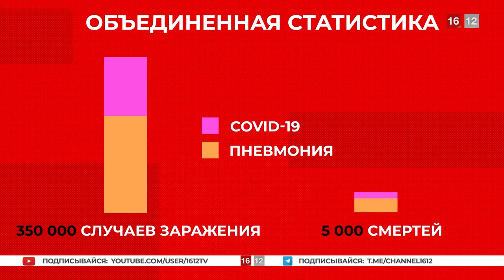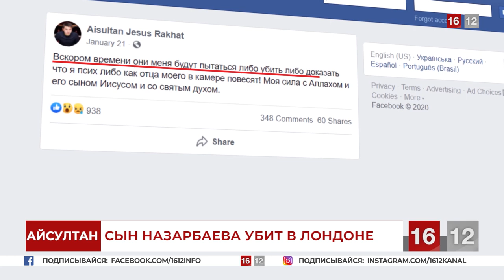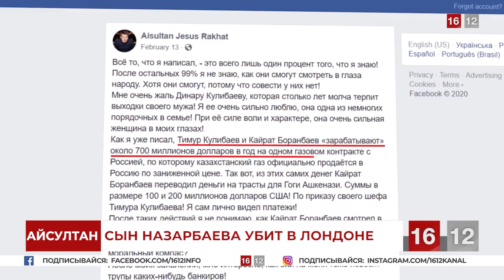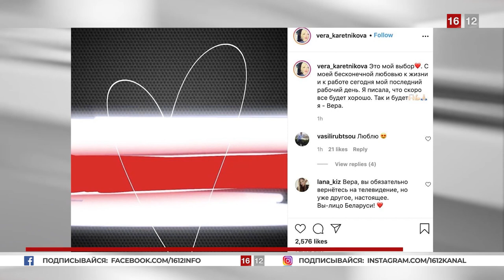КТО СЛЕДУЮЩИЙ ПОСЛЕ АЙСУЛТАНА?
В выпуске новостей:
1.Поддерживать население или ослабить карантин? Режим предпочитает экономию ценой жизней людей.
                                                                                                                                                                                                                                                                                                                                                                                  2.Предсказал собственное убийство. Сын Назарбаева скончался в Лондоне при загадочных обстоятельствах.
                                                                                                                                                                                                                                                                                                                                                                                          3.Александр Лукашенко перешёл кровавый Рубикон. У последнего диктатора осталось два выхода: открыто воевать с народом или трусливо бежать из страны

1. Загрузите анонимный мессенджер Telegram на смартфон или компьютер с официального сайта
    2. Зарегистрируйте профиль с помощью мобильного номера